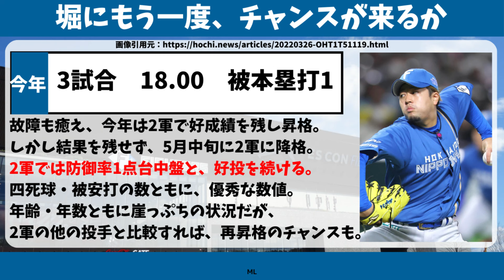【日ハム】１軍昇格が目前まで迫る、２軍の３人の好投手！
北海道日本ハムファイターズ、１軍昇格が目前まで迫る、２軍の３人の好投手！